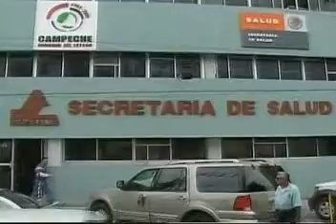Influenza Ah1n1 2009 3d3 INDRE vacunas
vacunas de la influenza Ah1n1, programa: Solorzano en la Red, INDRE, INER. parte 3 de 3